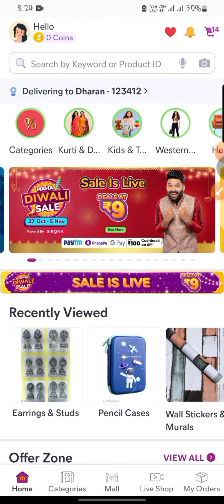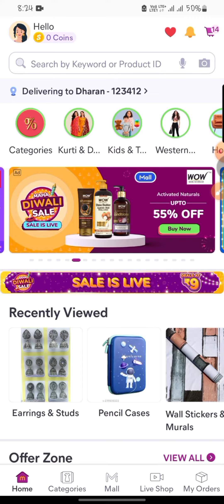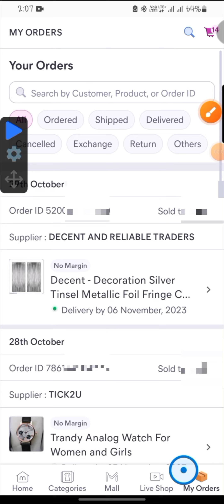MEESHO 9 rs Rocket Deals🚀 || How to order || New trick✅